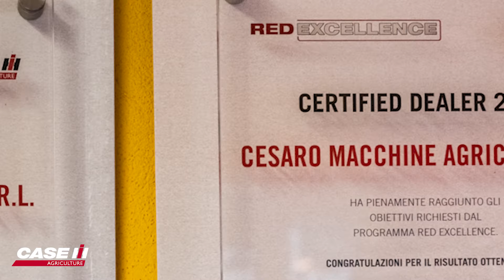I nostri concessionari! Cesaro Macchine Agricole di Eboli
Case Ih è conosciuta in tutto il mondo per la qualità e le prestazioni delle sue macchine, ma il suo successo dipende anche dalla forza delle rete dei concessionari. Una rete che ha permesso a Case IH di espandere la propria presenza anche in zone dove era praticamente sconosciuta,  come la provincia di Salerno, per esempio  Vediamo la “success story” dell’azienda Cesaro macchine agricole  di Eboli, narrata dalla viva voce dei protagonisti